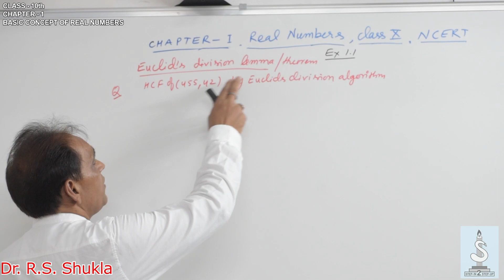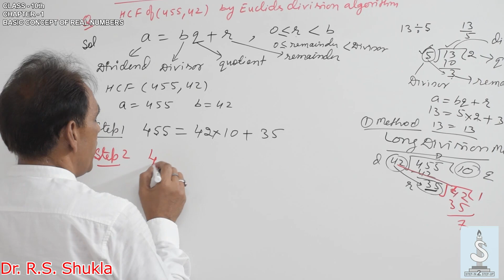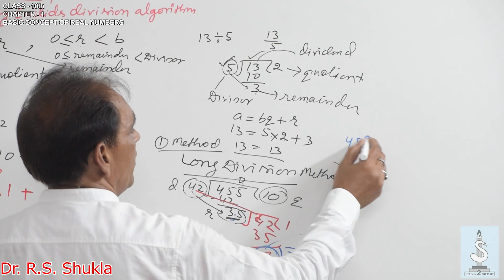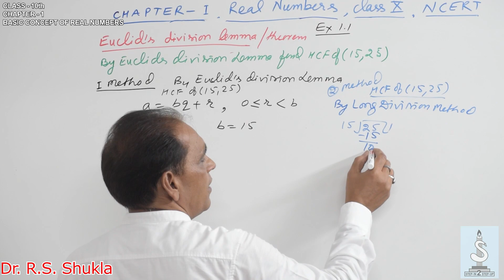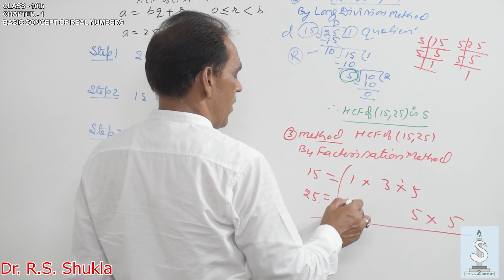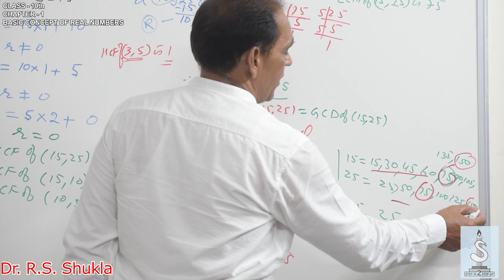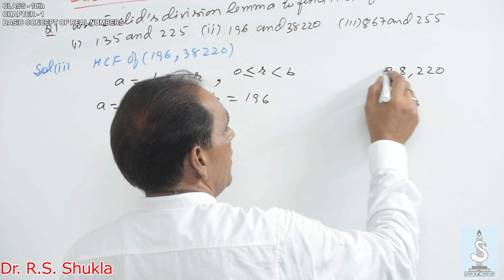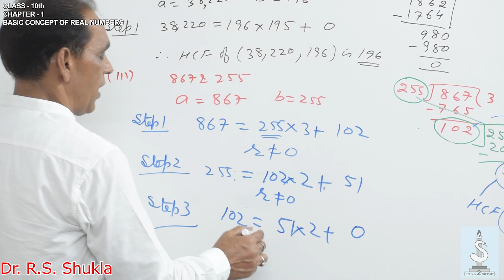Class-10th, Ch-1, Basic Concept of Real Numbers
By Dr. R.S. Shukla
For more details Comment or Contact
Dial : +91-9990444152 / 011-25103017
Venue - (SHUKLA INSTITUTE), B-Block, New Moti Nagar, New Delhi-110015